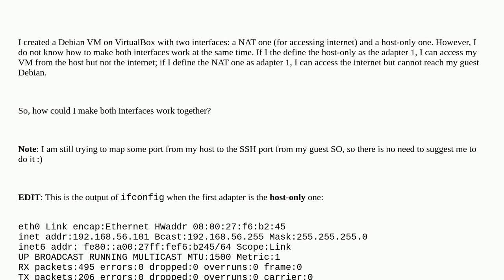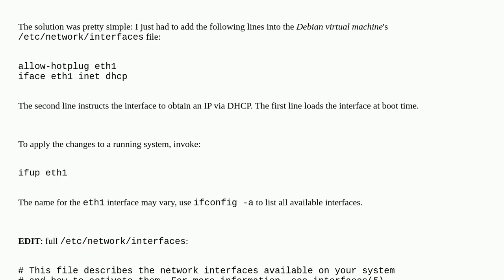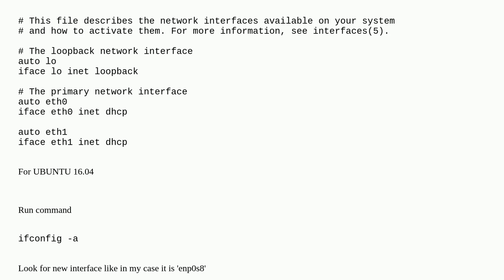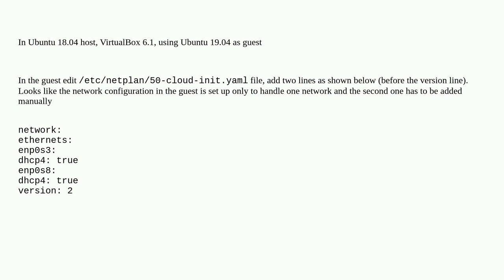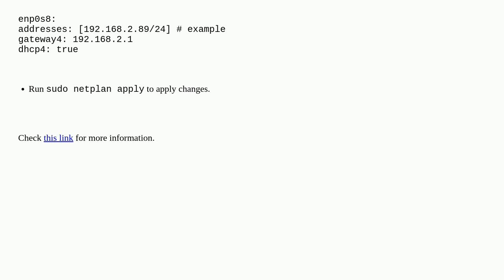Unix: VirtualBox: two network interfaces (NAT and host-only ones) in a Debian guest on Ubuntu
VirtualBox: two network interfaces (NAT and host-only ones) in a Debian guest on Ubuntu

A special thanks goes out to the awesome community

  virtual-machine ubuntu networking debian virtualbox